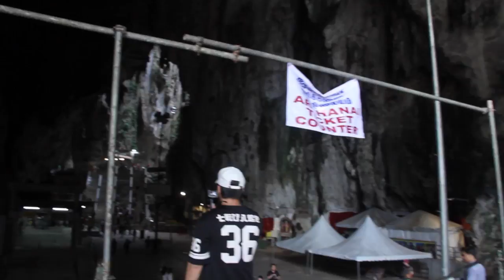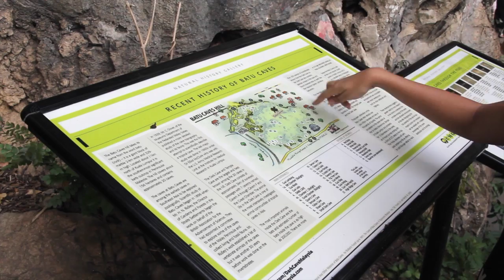SHE PANICKED IN BATU CAVES! ACTIVITY VLOG #1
Hello there,

This is my first ever weekly activity vlog of activities that i do as Malaysian. This week i take on Batu Caves as the first spot.
Do watch it and give me your feedback.

Video Shot with a Canon 60D (18 - 200mm lens)
Edited by using Final Cut Pro X